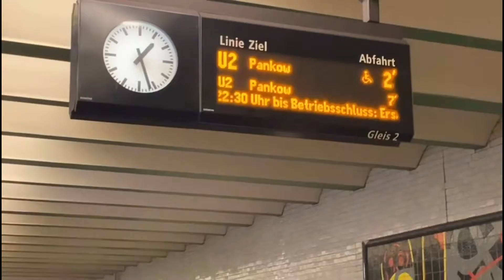Como vestir en verano ?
Hola mis amores como estan?, feliz y agradecida con ustedes por el apoyo que le estan brindando a mi canal. Hoy les vengo con un pequeño video mas bien un vlog por que fui de compras😂😂😂 espero les guste y no olviden dejar su like y comentarios!!